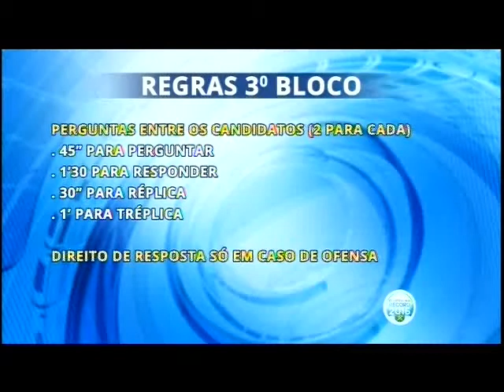Eleições na Record 2016 – Parte 3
Candidatos a prefeito de Cuiabá participam do último debate antes do pleito.